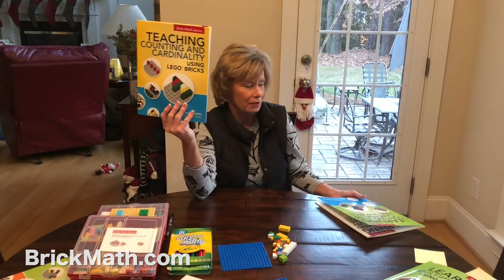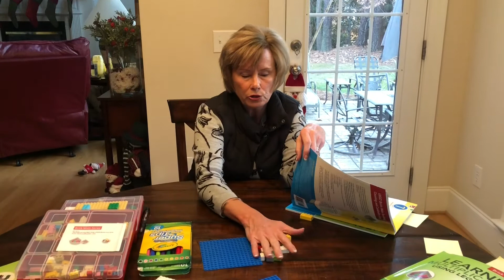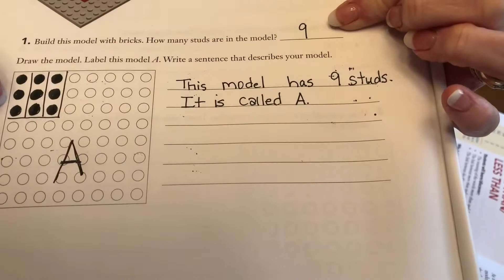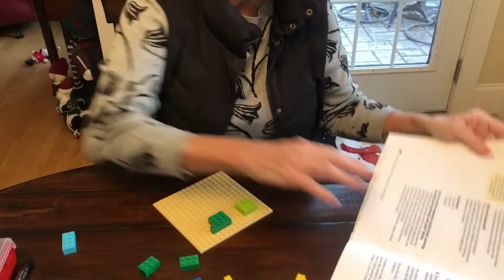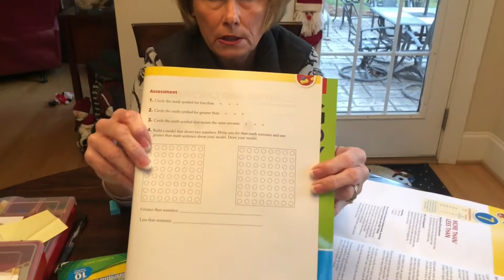More Than/Less Than - with Dr. Shirley Disseler - Teaching Math Using LEGO® Bricks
Dr. Shirley Disseler, author of the Brick Math series, demonstrates one of the lessons from "Teaching Counting & Cardinality Using LEGO® Bricks."